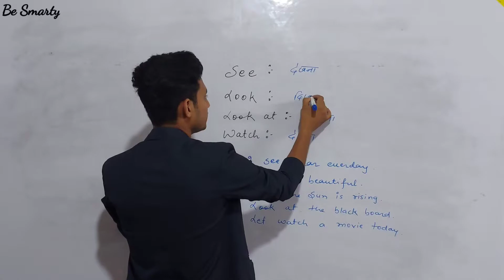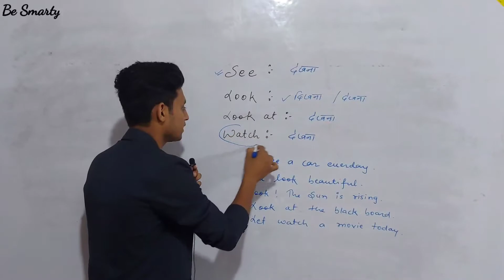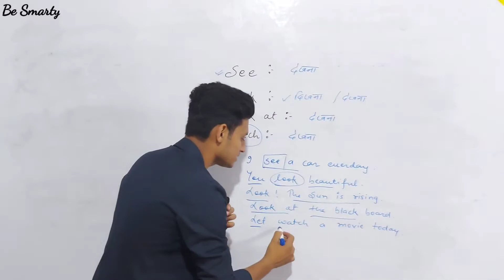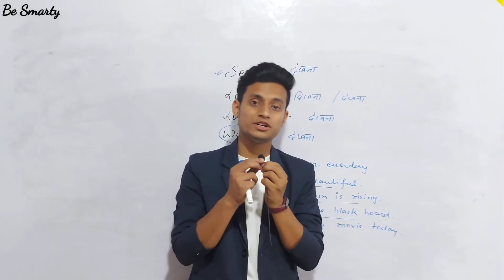See Vs Look Vs Watch // Doubt Clearing Series // Video 07